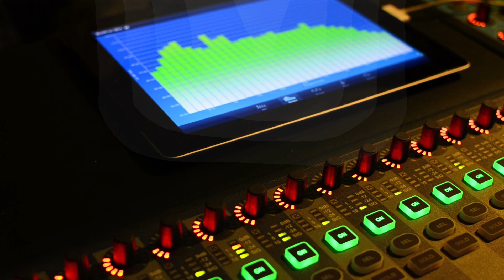The Mandalorian Season 2 Episode 8 The Rescue Review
Host: Crimson Sin
Co-Hosts: N15PCA
NATEF454